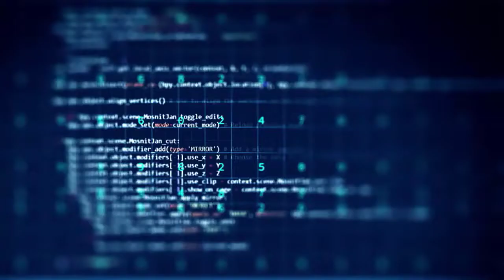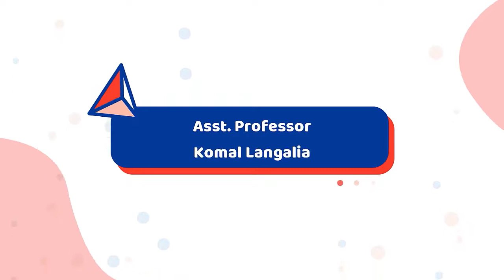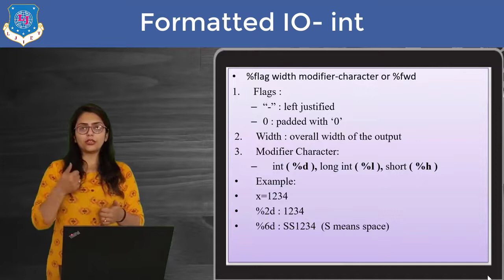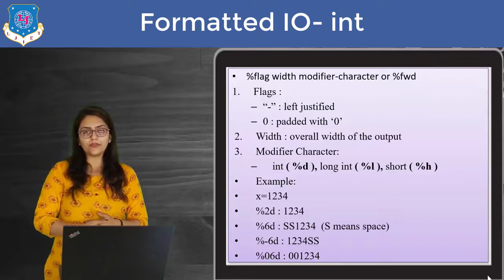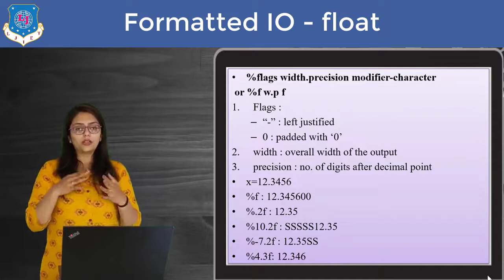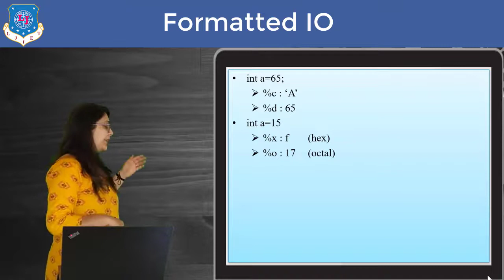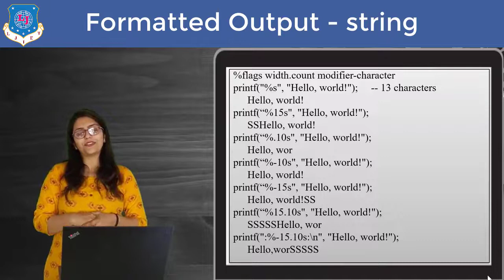Lec-24_Formatted IO | Computer Programming using C| FY Engineering